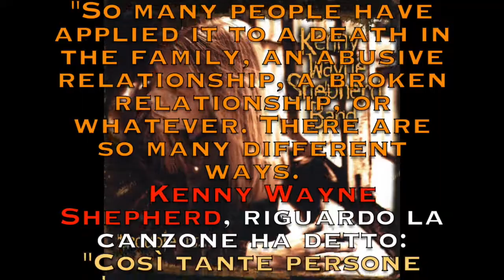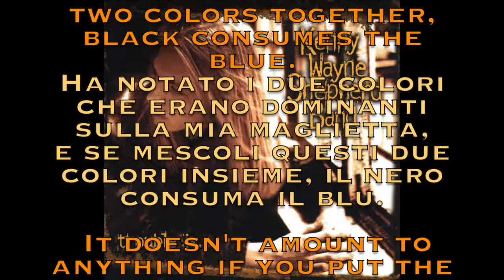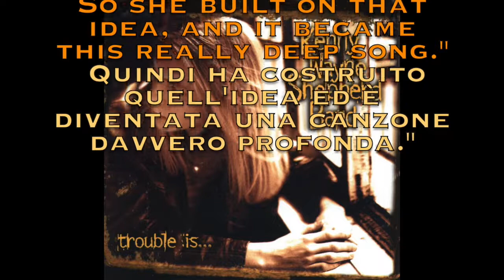Kenny Wayne Shepherd Band - Blue on Black (Live 1998) (Lyrics on Screen) (Traduzione Italiana)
Traduzione Italiana

13 Febbraio 1998
Late Night NBC tv Show